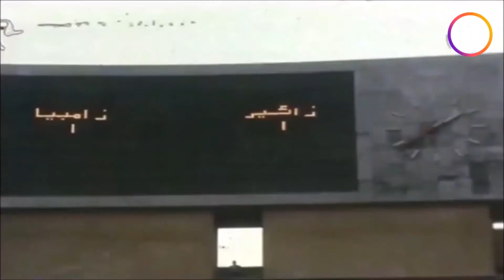مـلـخـص مـبـاراة زائـيـر و زامـبـيـا (2-2) - نـهـائـي كـأس الأمـم الأفـريـقـيـة 1974 بـالـقـاهـرة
التاريخ:  12 مـارس 1974
الملعب: سـتـاد الـقـاهـرة
استضافت مصر النسخة التاسعة من بطولة كأس الأمم الإفريقية، عام 1974 وهي المرة الثانية التي تستضيف فيها مصر البطولة، بعد أن استضافت النسخة الثانية التي أقيمت عام 1959.
شهدت هذه النسخة واقعة استثنائية وهي إقامة المباراة النهائية مرتين، حيث أقيم اللقاء الأول يوم 12 مارس على استاد القاهرة، وأدار المباراة الحكم الليبي سعد جمار، وانتهى الوقت الأصلي للقاء بالتعادل بهدف لكل منهما، ولجأ المنتخبان للوقت الإضافي الذي انتهى بالتعادل 2-2، وفي ذلك الوقت لم يكن هناك لجوء لركلات الترجيح كما هو الآن وتم الاتفاق على إقامة مباراة آخرى.

المباراة الثانية أقيمت يوم 14 مارس وأدارها نفس الحكم أيضًا واستطاع منتخب زائير أن يفوز بهدفين دون رد ويتوج باللقب للمرة الثانية فى تاريخه.

واستطاع نداي مالامبا نجم منتخب زائير أن يحصل على لقب الهداف، بعد أن سجل 9 أهداف منها 4 أهداف في مبارتي النهائي الاولى و الثانية و هي كل أهداف فريقه في المبارتين.

يرجى
✅ الاشتراك
✅ الإعجاب
✅ التعليق
✅ المشاركة
✅ النقر فوق رمز الجرس للحصول على تحديثات فيديو جديدة